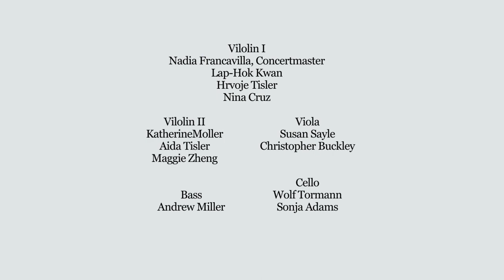Neo Baroque Suite, Richard Gibson, performed by Atlantic Sinfonia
Live recording of Neo Baroque Suite, composed by Richard Gibson (b.1953) at Christ Church Cathedral on August 8th, 2023

This piece is performed by Atlantic Sinfonia

Violin I
Nadia Francavilla, Concertmaster
Lap-Hok Kwan,
Hrvoje Tisler
Nina Cruz

Violin II
Katherine Moller
Aida Tisler
Maggie Zheng

Viola
Susan Sayle
Christopher Buckley

Cello
Wolf Tormann
Sonja Adams

Bass
Andrew Miller